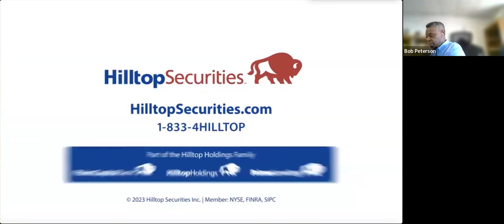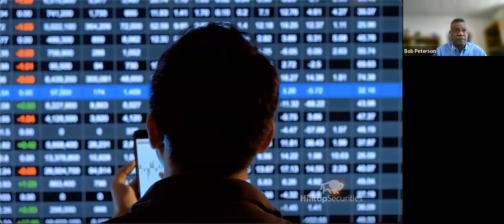Virtual Lunch IV State of the Nation's Lawmakers: Navigating the Maze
Speaker David Bradley, National Community Action Foundation

Our frequent guest and friend David Bradley will bring us up to date on what's going on in Congress in Washington in these confusing and chaotic times. David will discuss the outlook and most importantly his prediction on how the funding crisis is solved, the impact of the upcoming 2024 elections and how both parties are positioning themselves for the legislative battle ahead. His previous election predictions have proved uncannily accurate and we look forward to his insight into all the legislative wheeling-and-dealing and the politics that are consuming Washington.